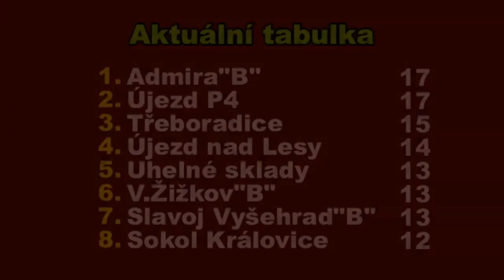Pražská teplárenská přebor mužů 2019/2020 8.kolo